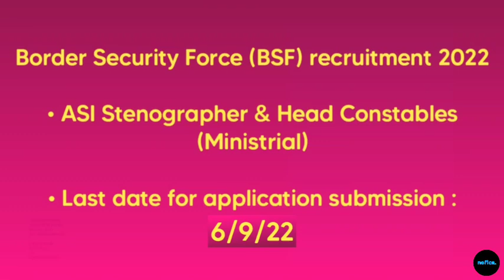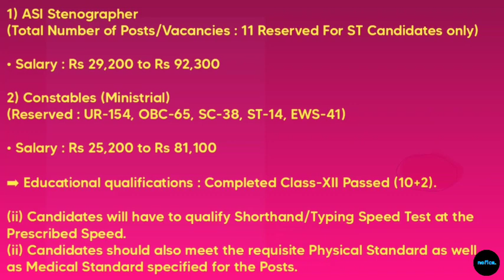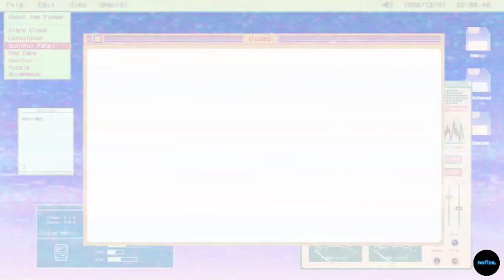Class 12 | Laitkam ia kiba pass Class 12 2/9/22 | Employment News | Ki kam balait September 2022